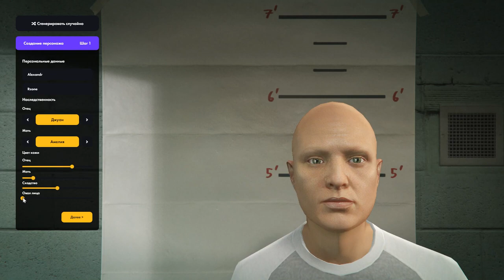Five Live RP в GTA5 обзор R-Zone Game TV. ГТА-5 РП, игра с полной свободой.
FiveLive RP — амбициозный проект в GTA 5 с продвинутым и многофункциональным интерфейсом, интересными и захватывающими системами, динамической цепочкой квестов.